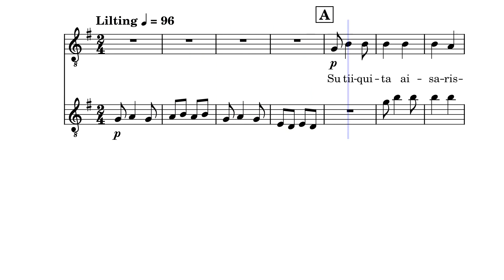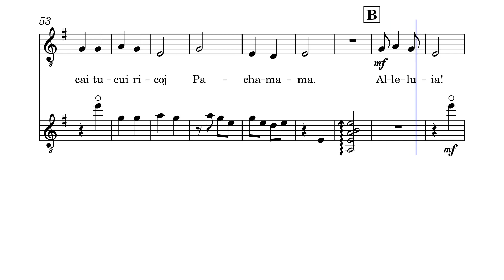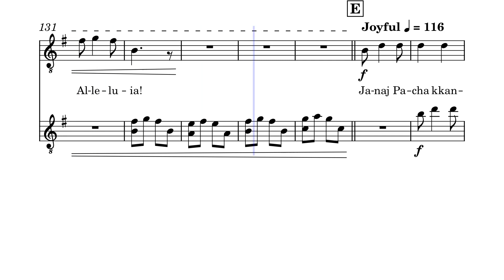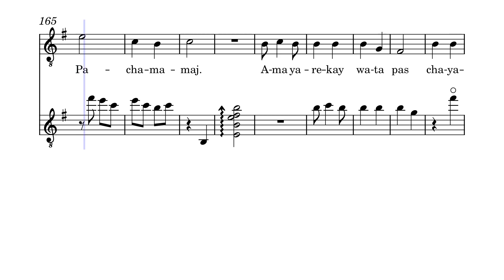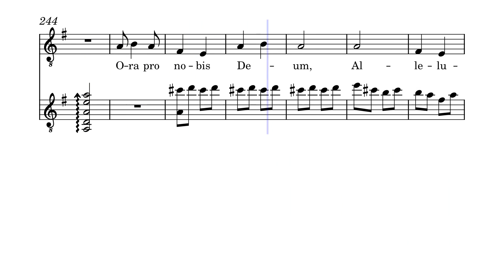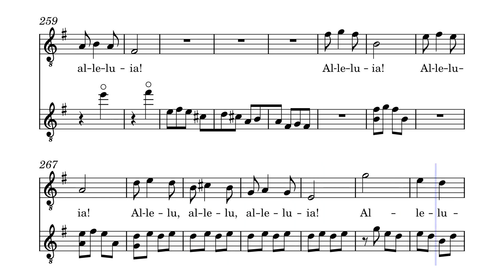Pachamama Regina Caeli (T, guitar) by Dominic McGonigal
There's musical unfinished business here. Colonisation of South America suppressed indigenous music. Pachamama Regina Caeli celebrates both indigenous and European cultures side by side in a diptych. It starts with two ancient melodies, one to Pachamama, the Mother Earth who provides everything, the other to Mary, Mother of God. These two themes grow into a celebration for the tenor and baroque guitar to enjoy the shared harmonies and rhythms. The two musicians work in canon and counterpoint, responding to the joy of the musical lines. 5'15".